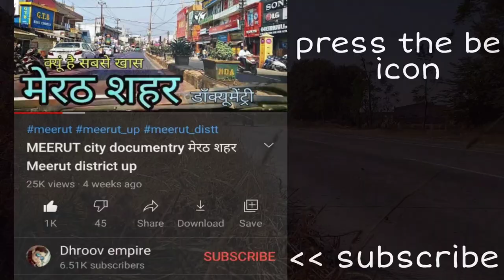RAMPURA PHUL Punjab रामपुरा फूल पंजाब Rampura Phul City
इस वीडियो में आप देखेंगे भारतीय पंजाब राज्य के बठिंडा जनपद में स्थित रामपुरा फूल शहर का वर्णन